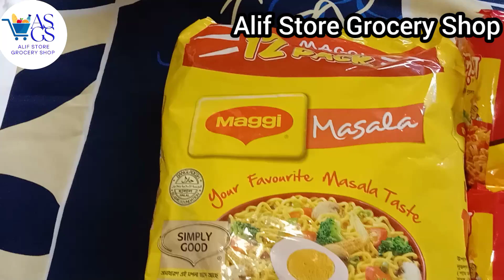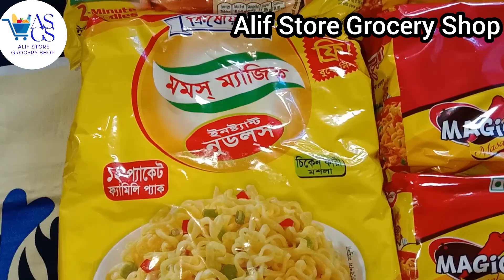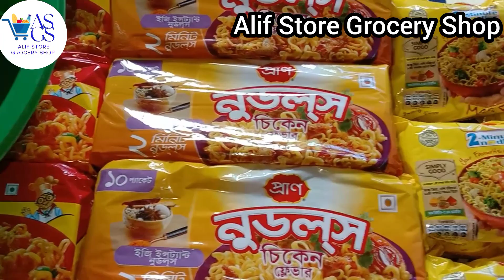বিভিন্ন নুডুলস এর দাম | Alif Store Grocery Shop | Grocery wholesale price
Assalamu Alaikum,
Welcome and congratulations to all of you on the Alif Store Grocery Shop channel. With the help of our channel, you can know the wholesale price and market price of all the daily necessities in detail. Based on your comments, I will try to upload videos on the channel, IN SHA ALLAH.

হেয়ার অয়েল এর পাইকারি দাম -